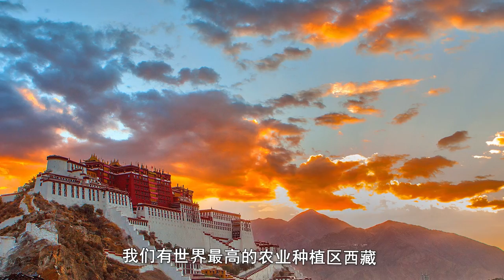崇洋媚外是病得治！